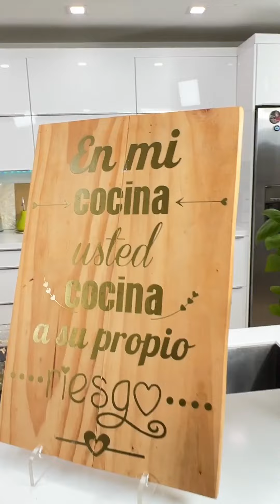Tortilla de atún para adelgazar fácil y sabrosa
Tortilla de atún para adelgazar, fácil y sabrosa. Café Bustelo